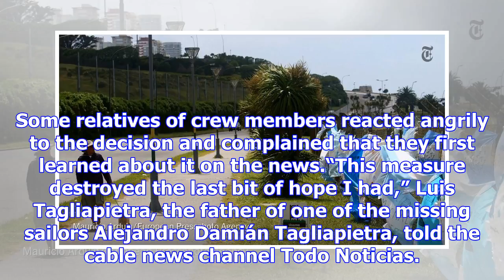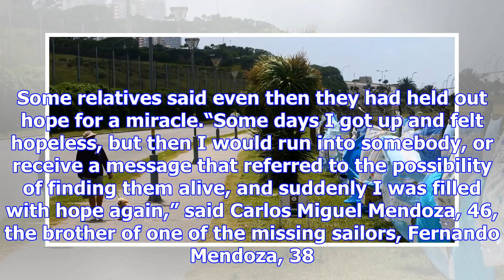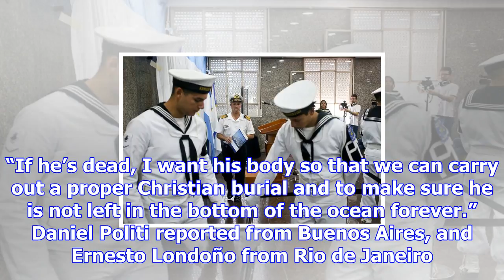Argentine navy gives up hope of finding submarine crew alive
Messages in honor of the crew members of the missing submarine San Juan in Mar del Plata, Argentina.